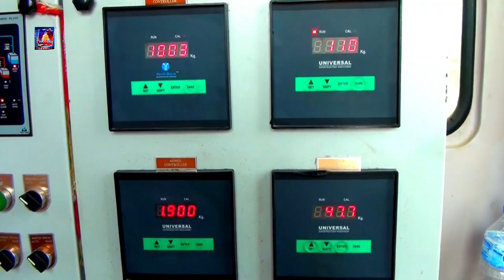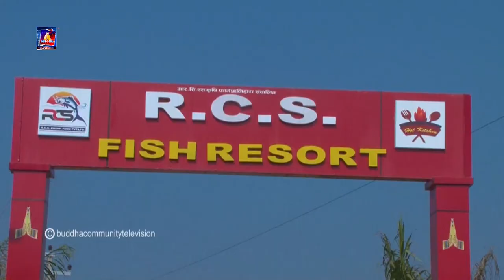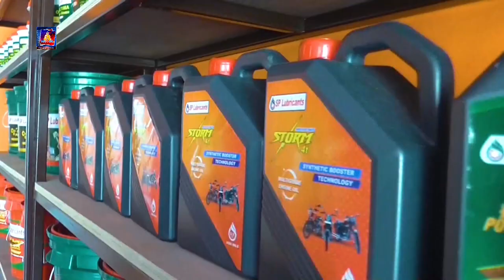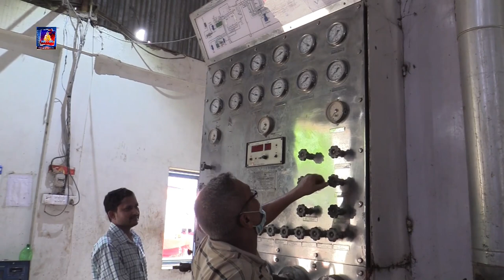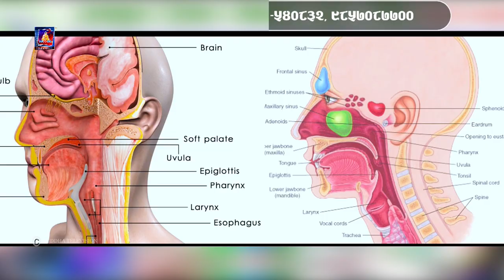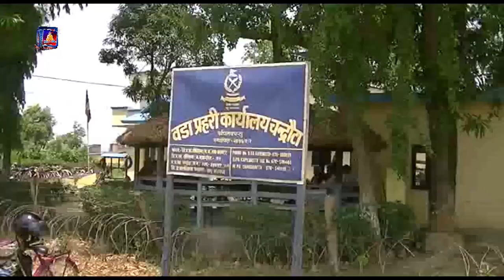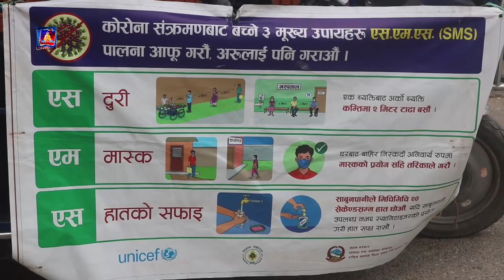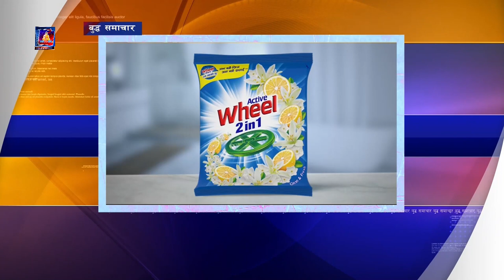बुद्ध समाचार//Buddha Samachar//२०७८//०२//३०